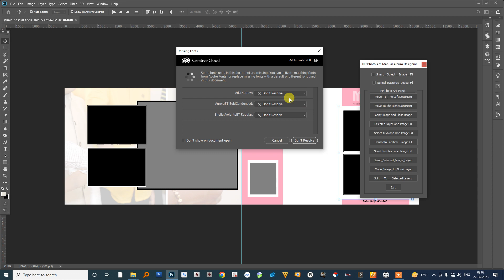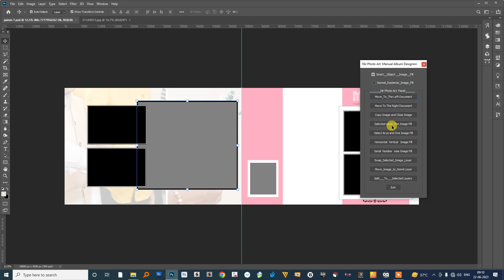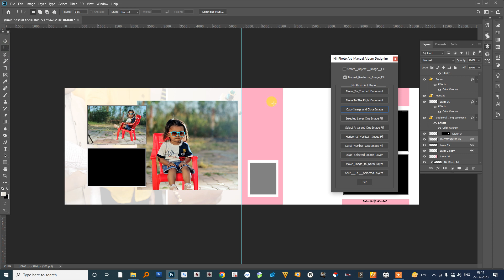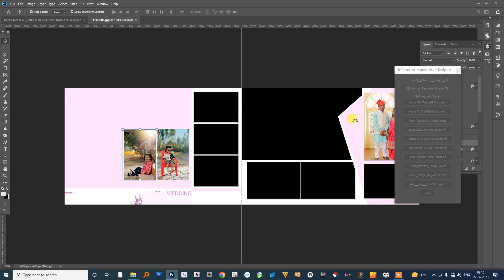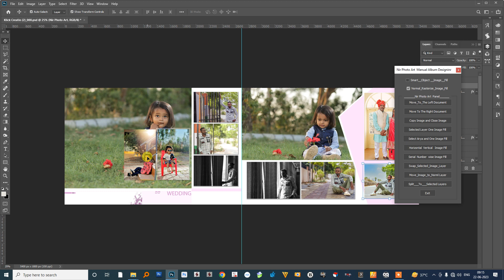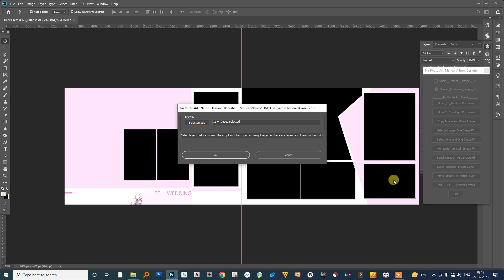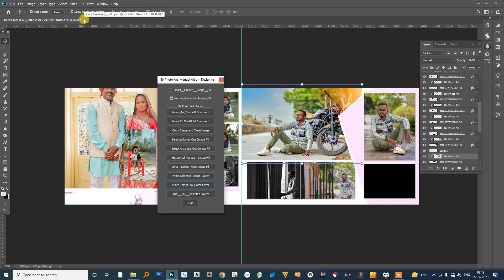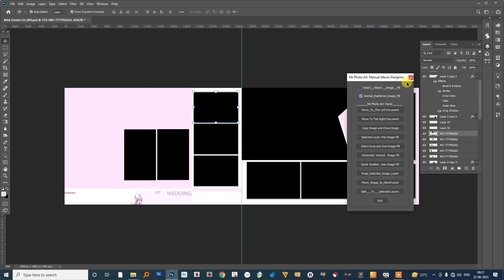Auto Album Design |Serial Wise Horizontal & Vertical | auto album design software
Manual  Album Designinr Script Serial Wise and Horizontal & Vertical  Photo FiLL.jsx

Freedom Photoshop
Follow this link to join my WhatsApp group: Follow this link to join my WhatsApp group:

auto album design
Auto Albumdesign
album designing software
auto album design software
album design
album designing
wedding album designing
wedding album design software
12x36 album design psd 2023
free psd wedding album design download
free psd
free album psd download
auto album software
free psd
free wedding psd
wedding album cover page design
12x36 wedding album
automatic album designing software
fastest album designing software
fully automatic album designing